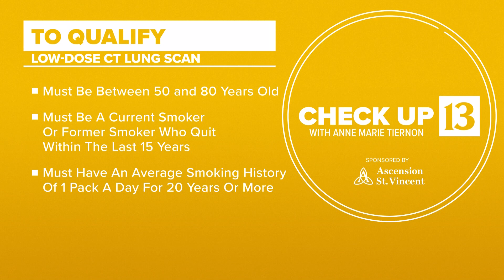Check Up 13: Low-dose CT lung scan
If you're 50 or older and have a history of heavy smoking, doctors recommend getting a low-dose CT lung scan.